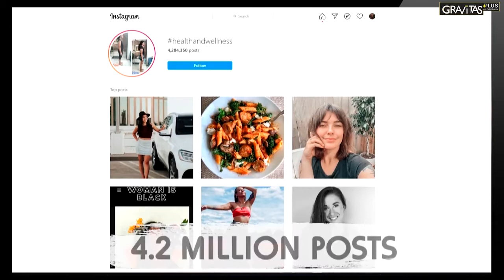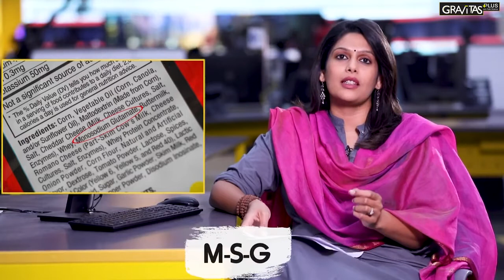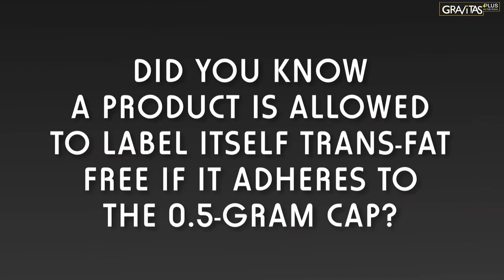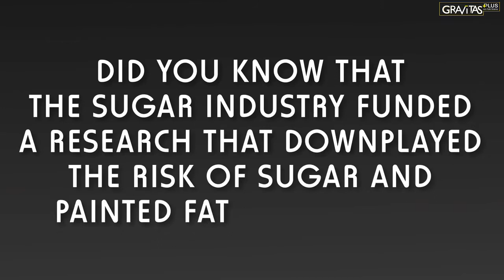Gravitas Plus: Is your health food healthy?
Don't fall prey to false advertising. Watch this episode of GravitasPlus before spending a fortune of overpriced 'health' foods. The health and wellness market is worth $4.2 Trillion.
Did it get there by exploiting your insecurities? Are superfoods only making your wallet lose weight?
Is the health and wellness industry fooling you?